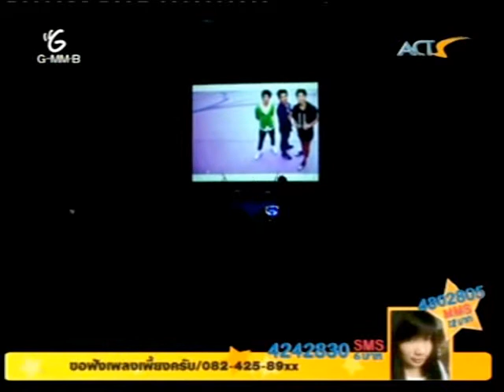110424 ริท / กัน / เซน Star For Thai_Star Club